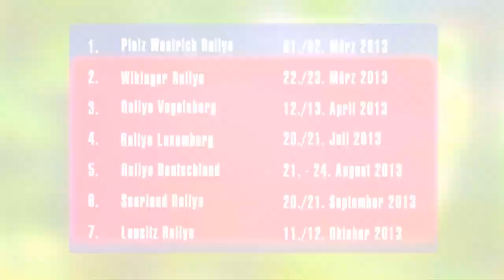ADAC Rallye Deutschland 2013 - 5. Lauf der Deutschen Rallye Meisterschaft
Georg Berlandy und Peter Schaaf führen einen einwandfreien Start - Ziel Sieg ein. Anspruchsvolle WP's und die legendäre Panzerplatte boten viel Raum für spannenden Rallye Sport. Anschauen lohnt sich.